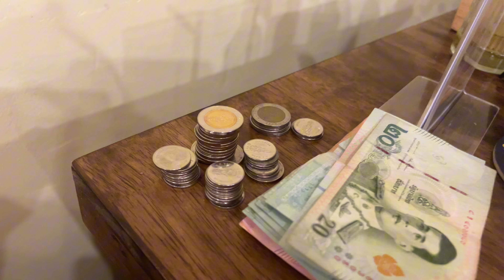3 พฤศจิกายน 2567